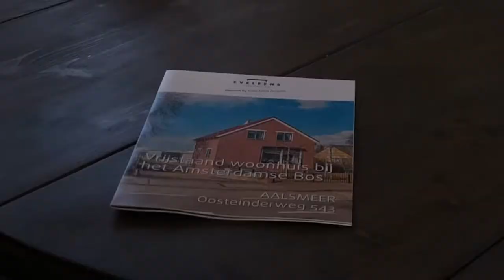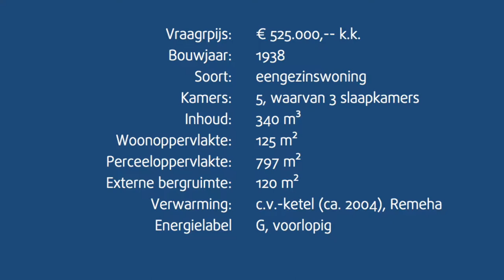Vrijstaande woning | Aalsmeer | Oosteinderweg | Eveleens | RumRise Productions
Karakteristieke vrijstaande dijkwoning met grote schuur, mooi gelegen aan het einde van de Oosteinderweg tegen de bosrand van het Amsterdamse Bos, aan het autoluwe deel van de weg, met fraai uitzicht over het dijkje en weiland aan de overzijde van de weg.

Eveleens o.z.
Punterstraat 2
1431 CJ
Aalsmeer
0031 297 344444